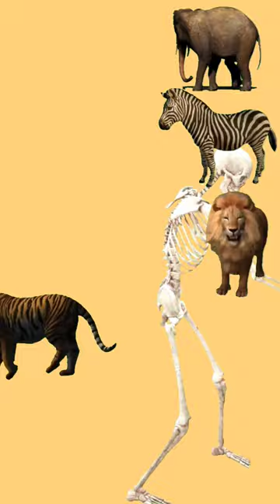Balloon to Elephant, Horse, Lion & Tiger magic | Animals Names vfx